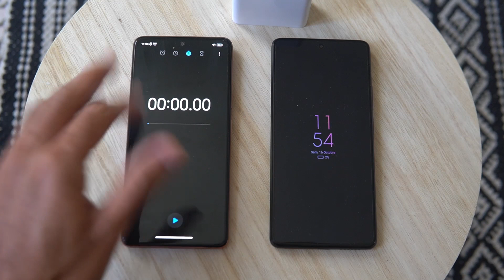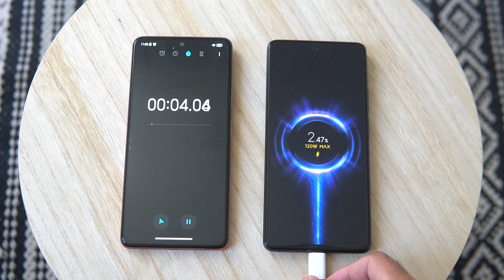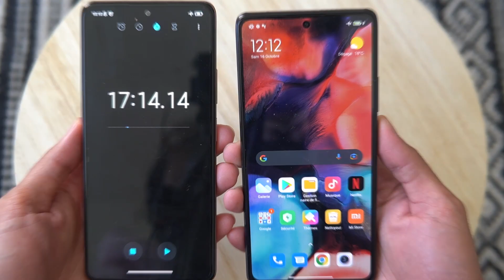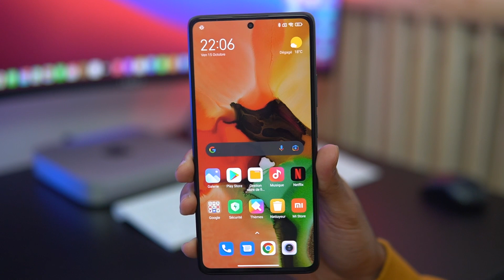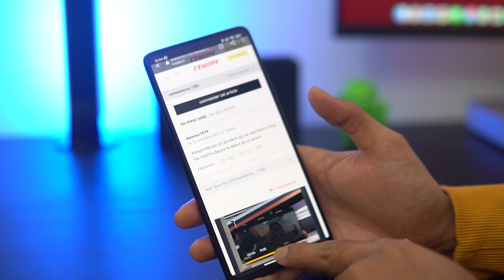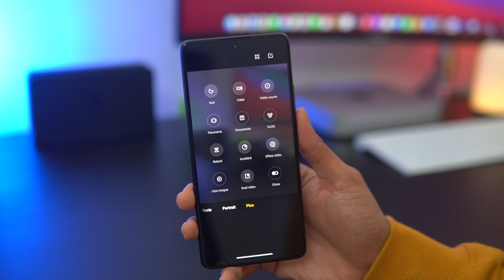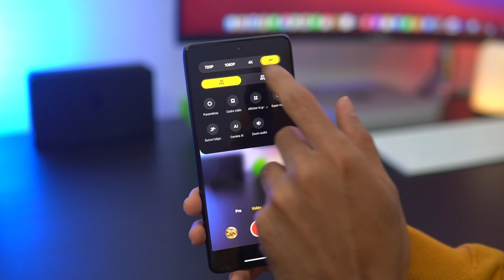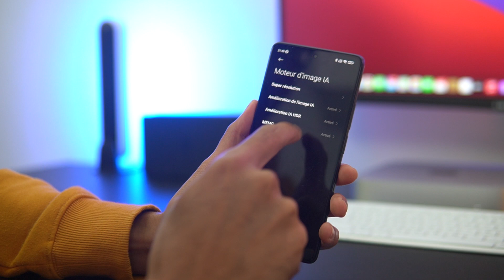XIAOMI 11T PRO (TEST) : HALLUCINANT CE SMARTPHONE SE RECHARGE EN 17 MINUTES !! HYPERCHARGE 120W !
Hello ! Je teste enfin le Xiaomi 11T Pro ! Alors, mise à part sa recharge éclair, vaut-il le coup ? Réponse dans ce test !

► Inscris-toi sur Igraal pour te faire rembourser une partie des tes achats

► Mes musiques

Et vous qu'est-ce que vous pensez de ce fameux Xiaomi 11T Pro ? Si vous avez des questions, n'hésitez pas dans les commentaires !